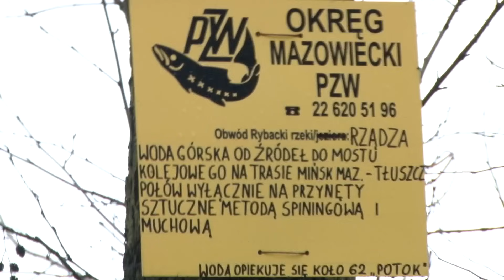Wędrówki z wędką - Zrządzenie losu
Czy wiecie jak jest najlepsza przynęta na pstrągi potokowe? Odpowiedź znajdziecie w tym odcinku. "Zrządzenie losu" przedstawia dole i niedole mazowieckiego pstrągarstwa. Zapraszamy!